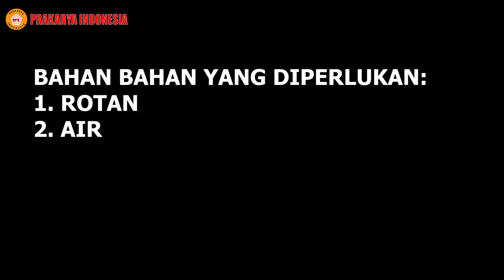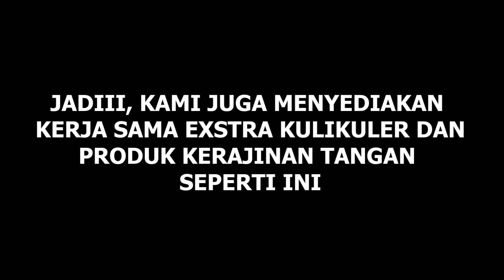cara menganyam piring rotan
PRAKARYA INDONESIA
Merupakan Perusahaan Yang Bergerak Di Bidang Kerajinan Tangan Untuk Para Siswa Mulai Dari Tingkat TK SD SMP SMA dan Perguruan Tinggi.
Kami Berpengalaman Menangani Ribuan Sekolah dan Ratusan Ribu Siswa Sejak 2014 - Sekarang.
Kerjasama Kegiatan Extrakurikuler untuk sekolah di dampingi Kakak Tutor berpengalaman bisa hubungi kontak kami dibawah:

Tonton juga: Kegiatan membuat ondel ondel sekolah tzu chi @tamanmini @tzuchischoolindonesia